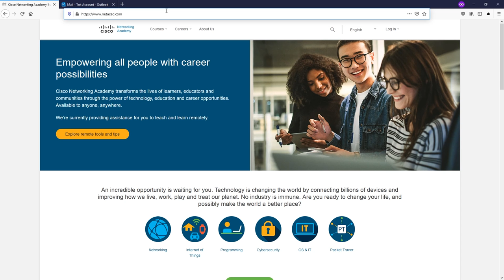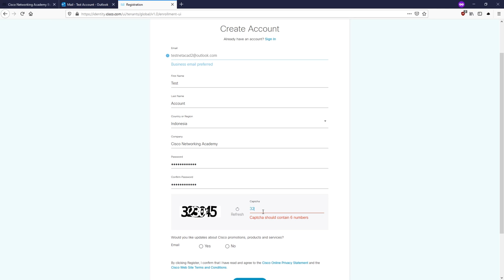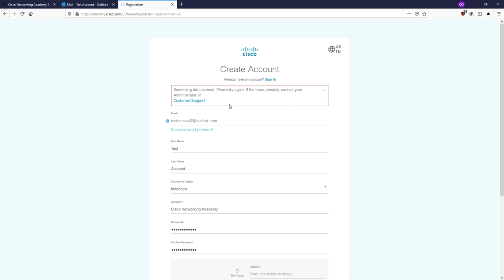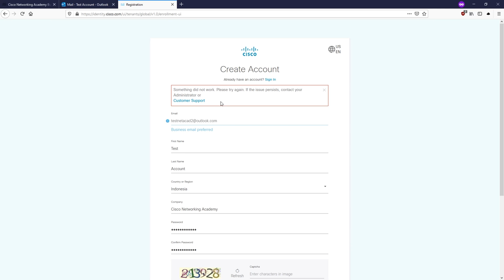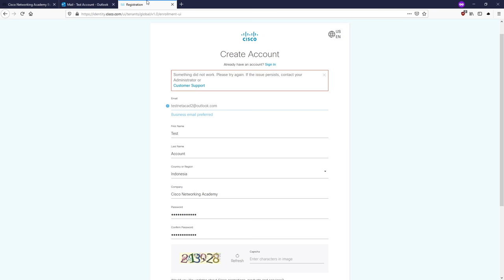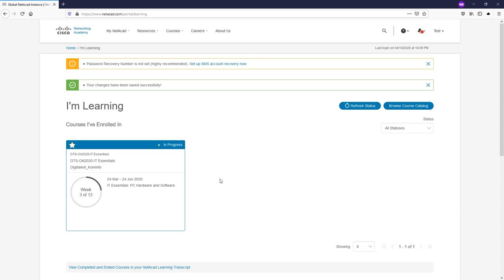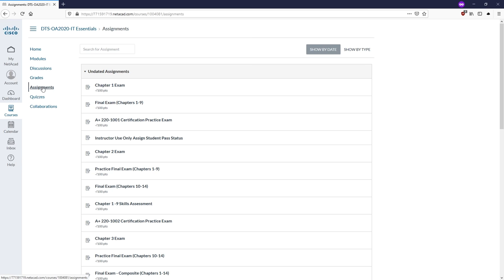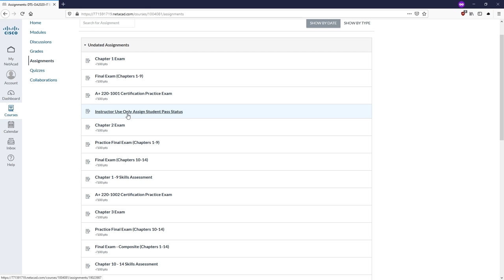Welcome to Netacad Tutorial Registrasi di netacad com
Hi Folks,
Registrasi akun di netacad sangat mudah kok, yang perlu diketahui adalah kita tidak bisa langsung registrasi di web, melainkan dari instruktur. Setelah didaftarkan, prosesnya dimulai dari inbox di email masing-masing.